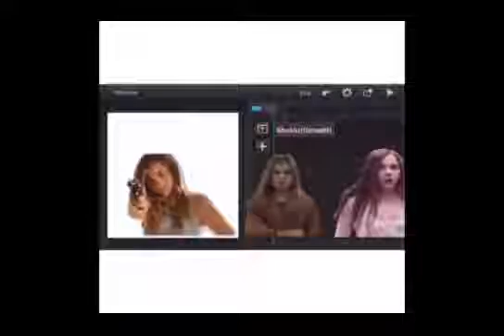Chloë Grace Moretz NOW chloëgracemoretz chloëgmoretz cgm chloëmoretz suporte remoto 24h